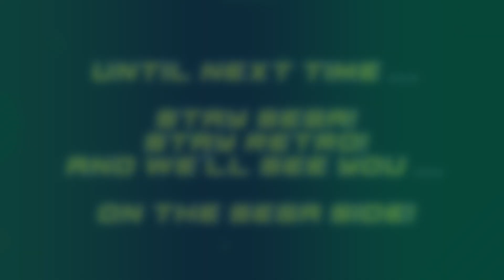S3x17: Amiga on the Mega Drive.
Greetings SEGA fans! On this weeks show we take a look at the first 5 of many Amiga games which made their way to the Mega Drive.

James gives his insight into how these games looked and played on the Amiga, while Dan provides the Mega Drive perspective on this unique cross-over episode.